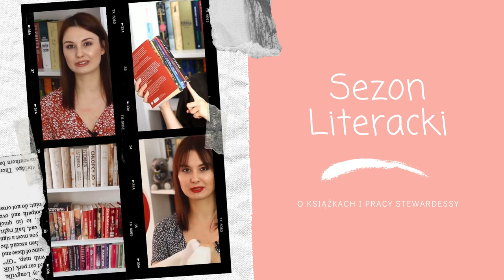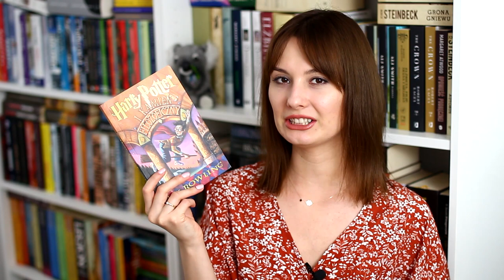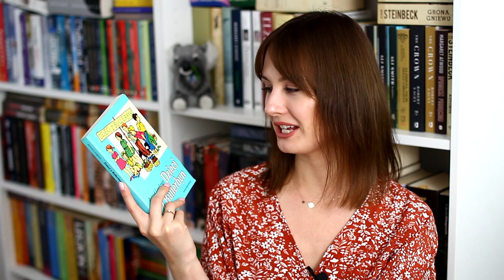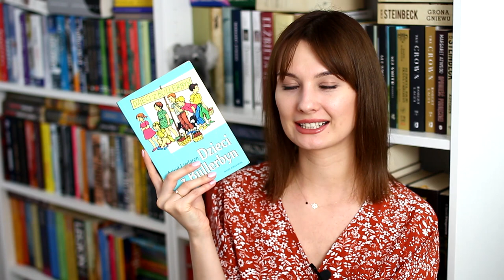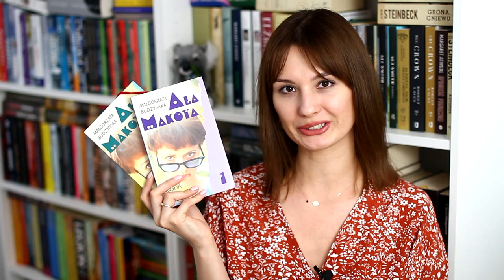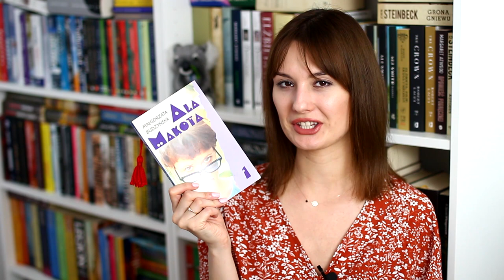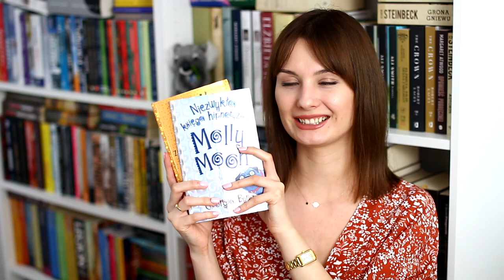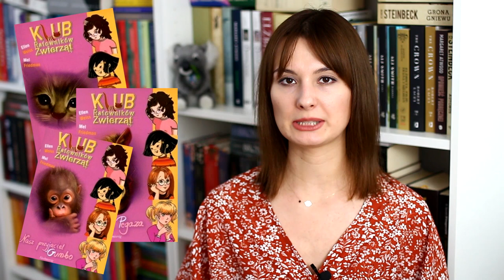KSIĄŻKI MOJEGO DZIECIŃSTWA 👶❤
Cześć! Dzisiaj z okazji Dnia Dziecka zapraszam na film o książkach, które uwielbiałam, gdy sama byłam dzieckiem. Koniecznie podzielcie się waszymi ukochanymi książkami z tego czasu! Miłego oglądania ❤